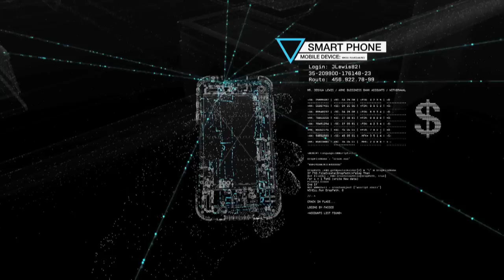Watch Dogs - 32 Things You Didn't Know - Instant Expert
Watch Dogs - 32 Things You Didn't Know

Instant Expert this week is a big one - we're rounding up 32 amazing, surprising details you may not already know about Watch Dogs, Ubisoft's impressive open-world hack 'em up. In this episode we'll talk about multiplayer, hacking, locations and more. Let us know which bits of Watch Dogs you're most excited about, and tell us what we missed!

Multiplayer: 00:22
Location: 01:49
Hacking: 02:42
Story:  03:52
Side Missions: 05:03
Police: 06:23
Vehicles:  06:45
Movement:  07:02
Equipment:  07:25

Watch Dogs is released world wide on May 27th.

Instant Expert is our new weekly show that offers a barrage of gaming fact-bullets in short salvo.